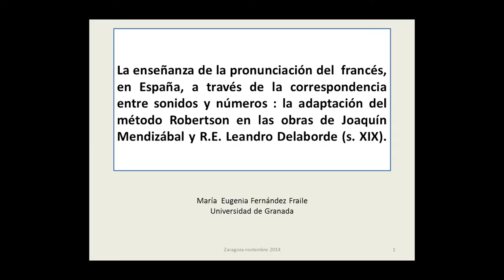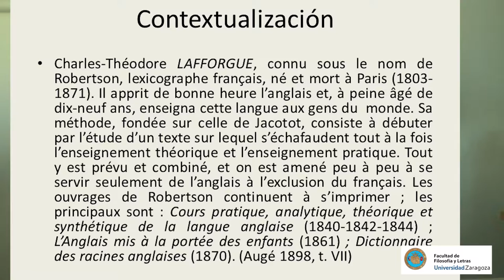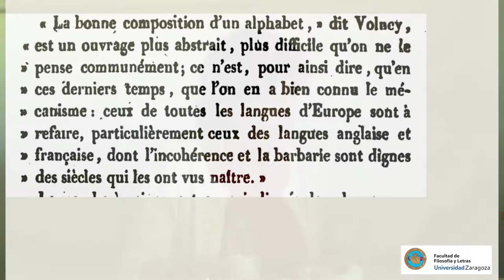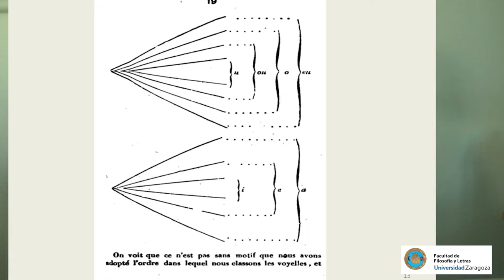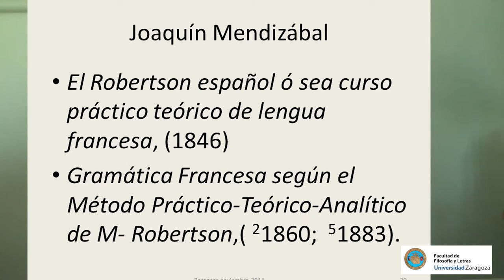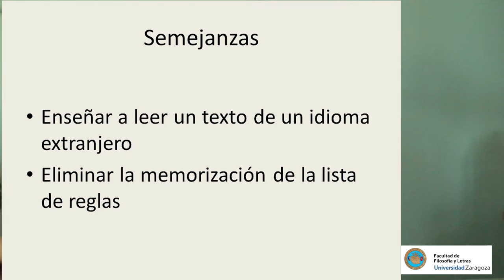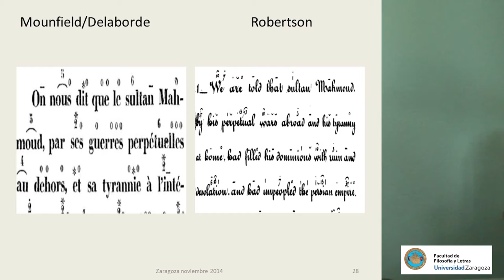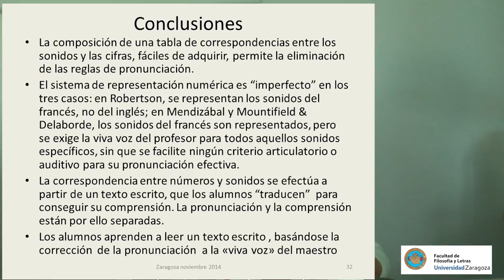La enseñanza de la pronunciación del francés a través de la correspondencia entre sonidos y números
Mª Eugenia Fernández: “La enseñanza de la pronunciación del
francés a través de la correspondencia entre sonidos y números en
España: Delaborde, Mendizábal… (siglo XIX)”.